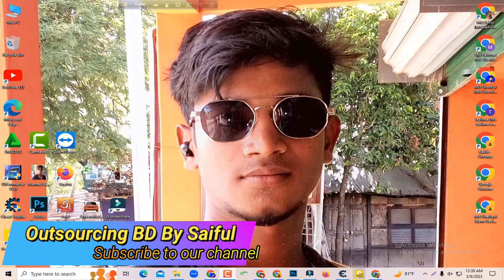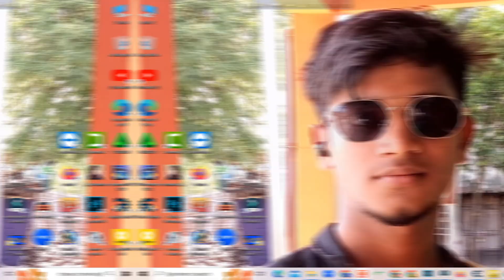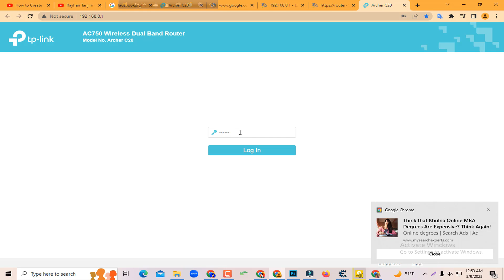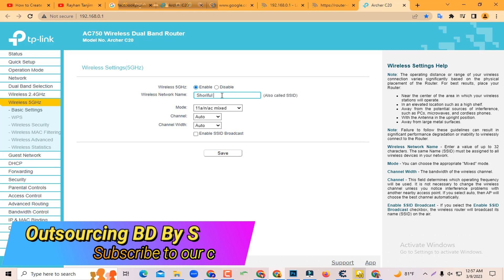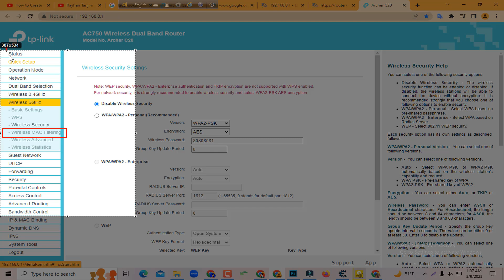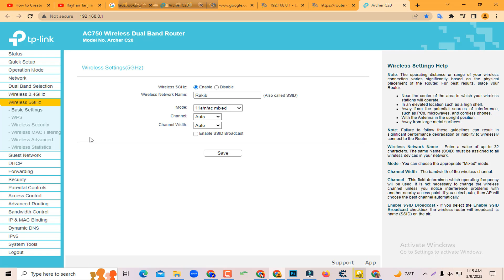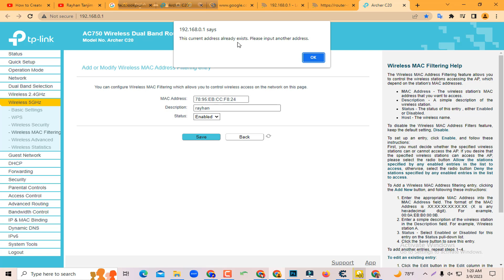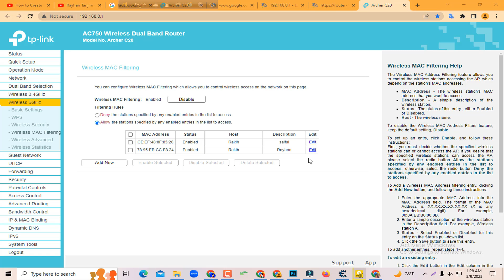Tp Link Router QR Code Off ❌ | Tp Link Router Mac Filtering | How To Tp Link Router Qr Code Off 2023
Tp Link Router QR Code Off ❌| Tp Link Router Mac Filtering | How to doTp link router mac filtering.
পাসওয়ার্ড জানলে হ্যাকারের বাবাও চালাতে পারবে না |

wifi qr code off tplink
wifi qr code off without mac filter
 tp link qr
tp link qr code off
tp link qr code scanner
tp link router qr code off 2023
wifi qr code off tp link
tp link qr code off bangla টিপি লিংক রাউটারের qr কোড বন্ধ করুন
wifi qr code off
how to disbale qr code in wifi router
tp link router qr code off
wifi scan qr code off
tp link router scanner off
tplinkrouter
tp link router setup
tp link router mac address setting
mac filtering tp link

 ===PIRACY WARNING===
This Product ©️ all the Copyright reserved by “Outsourcing BD By Saiful”. Legal action will be taken against those who violate the copyright of the following material presented!
Please avoid other methods of copying or duplicating the video, and help us support anti-piracy measures in any way you can. Thank you - Team “Outsourcing BD By Saiful".